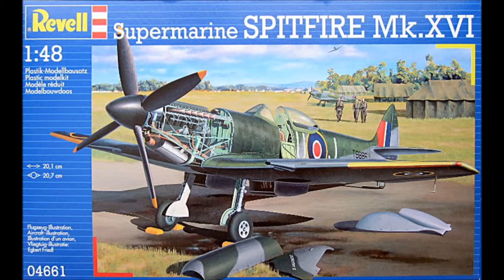Revell Spitfire Mk XVI